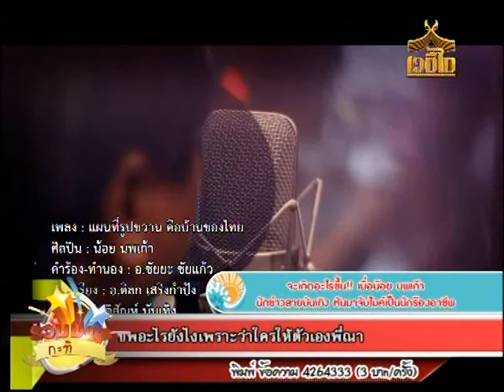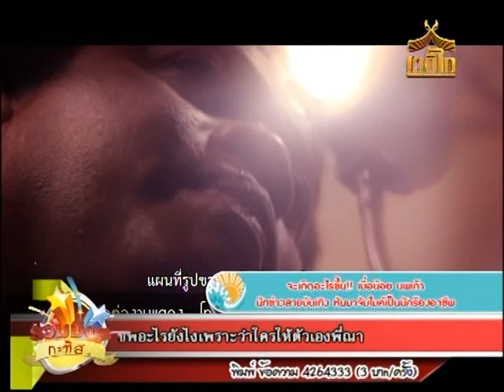รวมมิตร กะทิสด น้อย นพเก้า 1/2